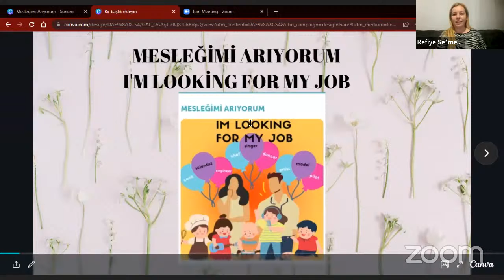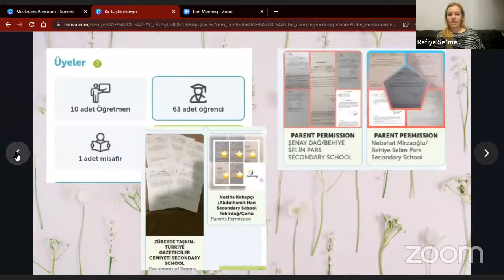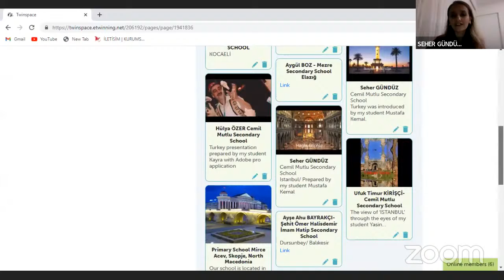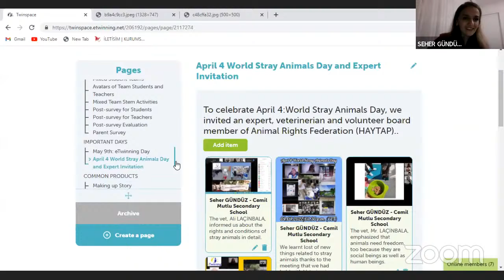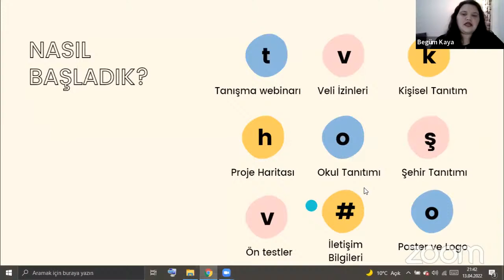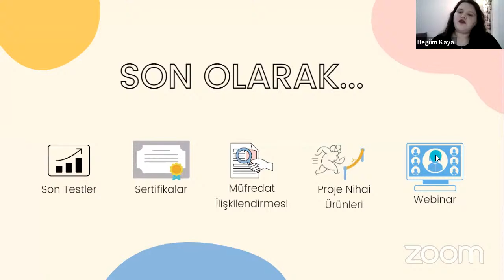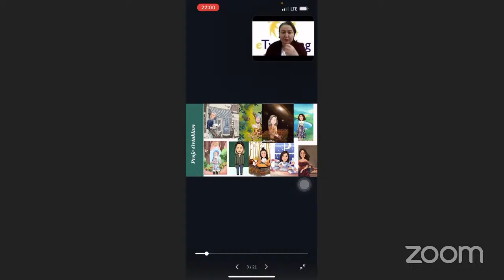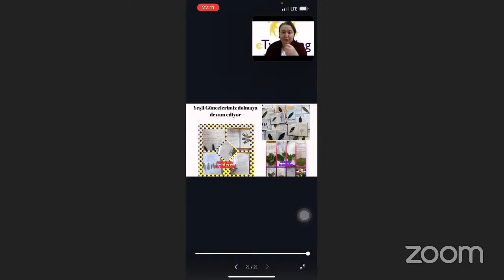Küçükçekmece Yaygınlaştıma Webinarları 20